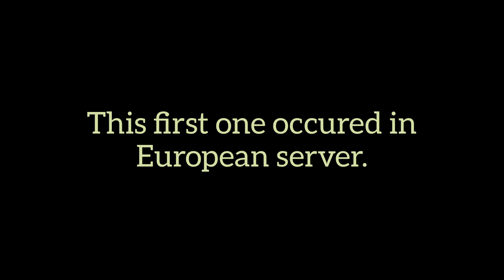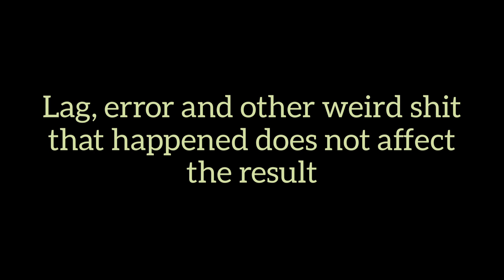Wesker VS Hamza yt (Part 1)